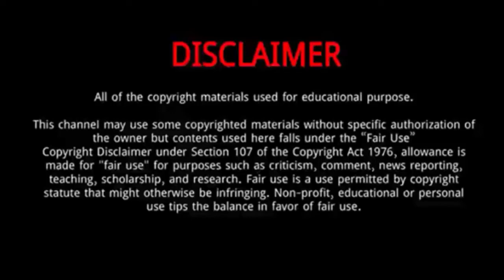Aleksandar Mitrovic || 10 Thing You Need To Know About Aleksandar Mitrovic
Aleksandar Mitrović is a Serbian professional footballer who plays as a striker for Championship club Fulham and the Serbia national team. A youth product at Partizan, he turned professional after a loan at Teleoptik, and was a regular as they won the Serbian SuperLiga in his first season.